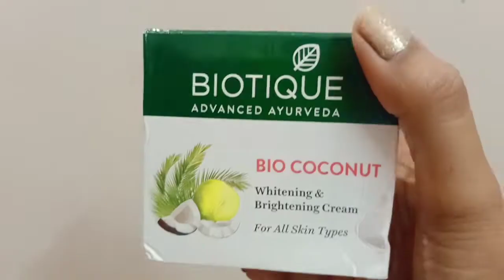My Daily Night Skincare Routine For Glowing and Clear Skin In Just 5 minutes | In Hindi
Hello guys,
Today I m sharing with you my daily night Skincare routine for glowing n clear skin.
In just  only 5 minutes.
Agar Ap v is routine ko  follow karoge to with in one week apko iska result dekhne ko milega.
Aesehi ache ache helpful video me apke liye lati rahungi guys